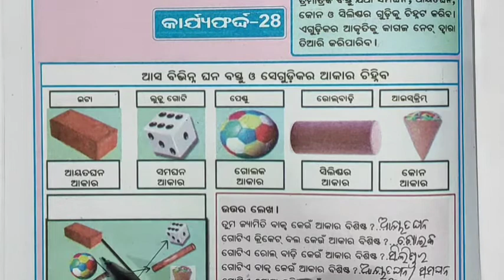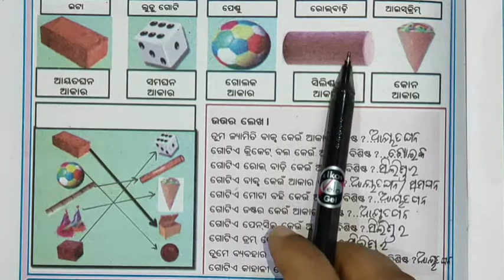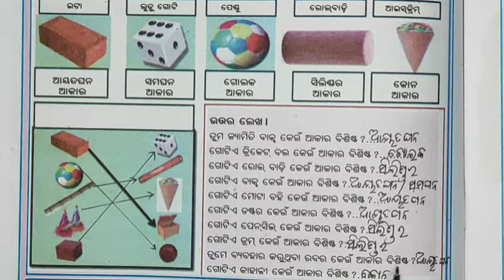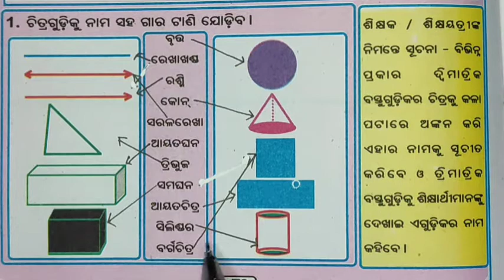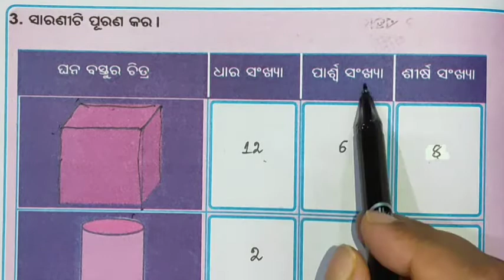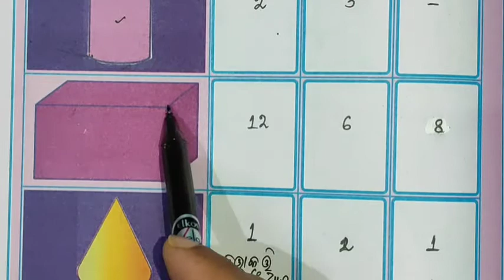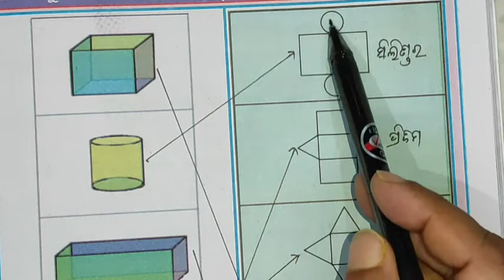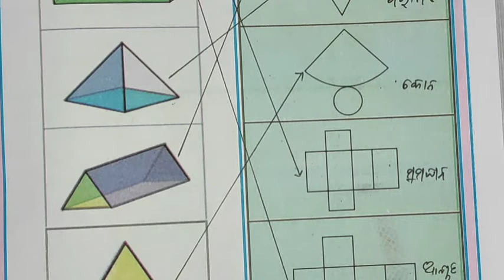ଷଷ୍ଠ ଶ୍ରେଣୀ /// କାର୍ଯ୍ୟଫର୍ଦ୍ଦ - ୨୮ ///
Hello guys 💐

class vi mathematics

class vi vii viii mathematics

note: some pictures, music added to the video don't belong to me and i don't claim to be mine. they are taken from their respective sources.